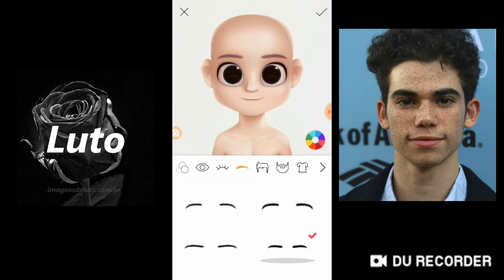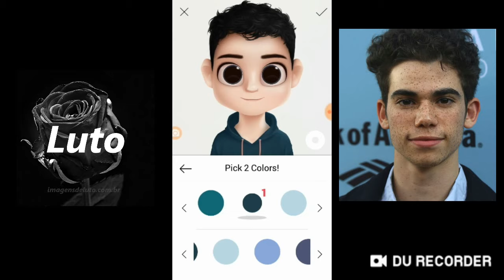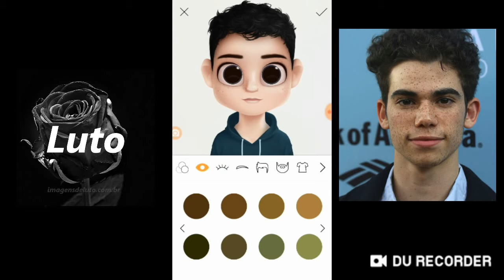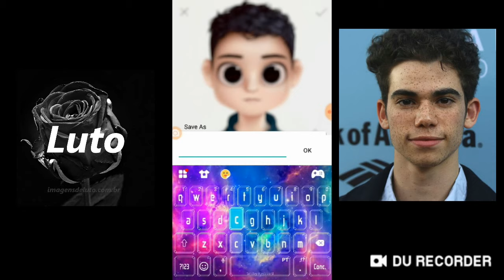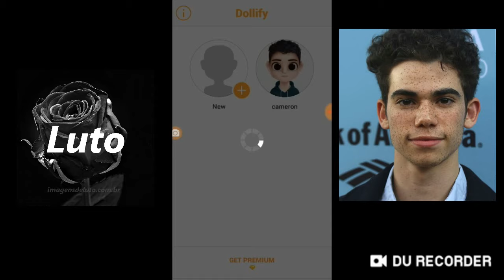CAMERON BOYCE NO DOLLIFY | REST IN PEACE ETERNAL LUKE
CAMERON BOYCE VERSÃO DOLLIFY | REST IN PEACE ETERNAL LUKE